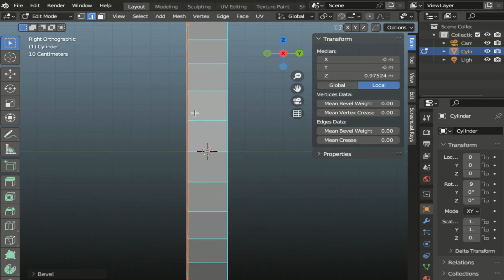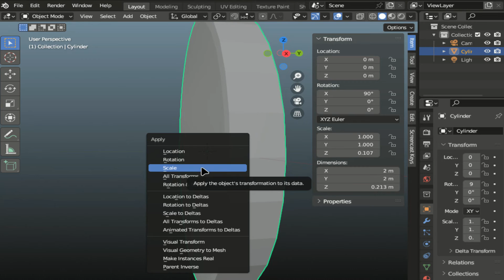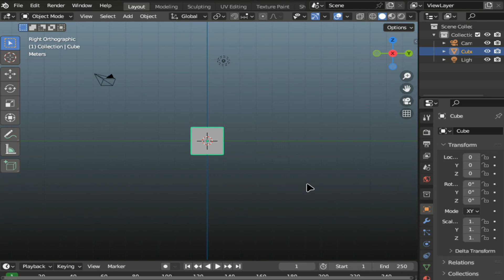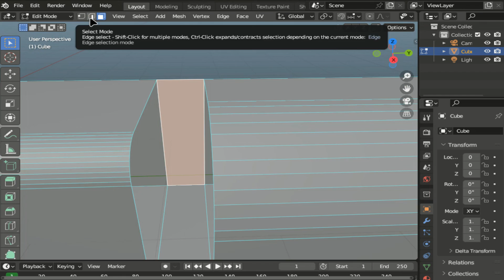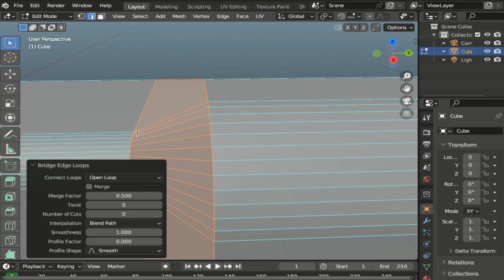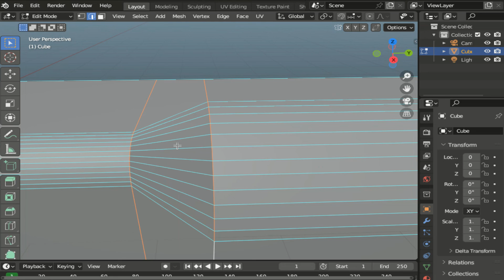BEVEL - как исправить фаску и сделать плавный переход / BLENDER уроки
Основы Blender 3.1+. Экструдирование, объединение, добавление рёбер. Blender уроки для начинающих -